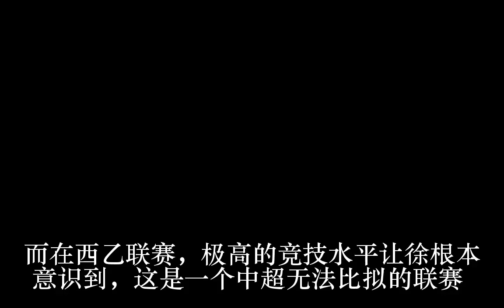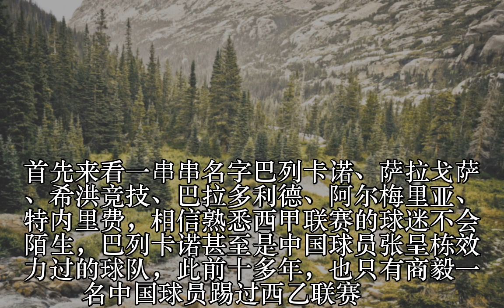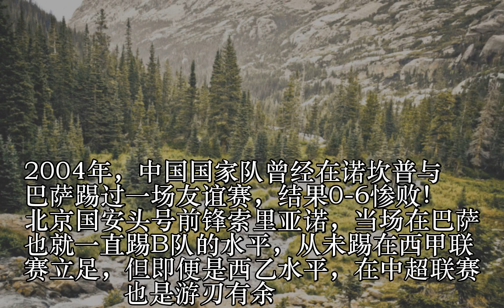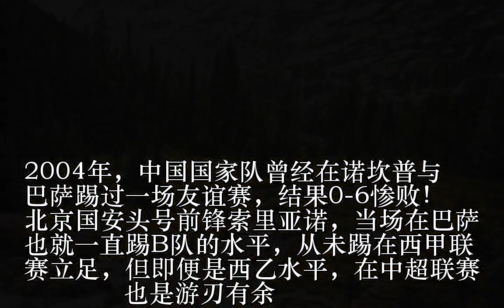徐根宝帮中国足球试水 原来西乙级联赛水平能甩中超一大截